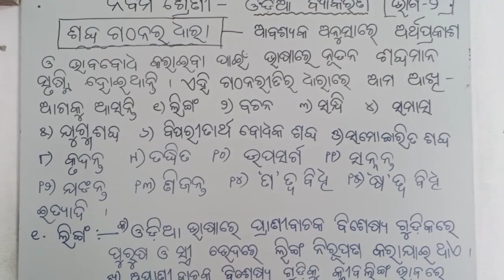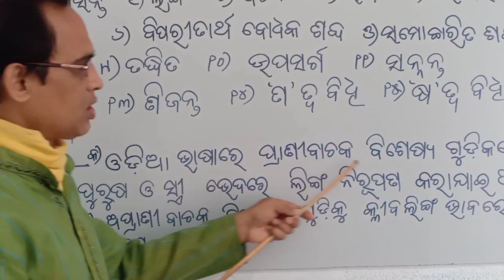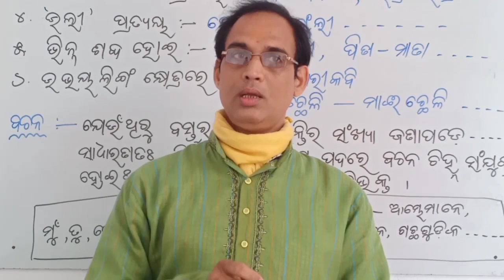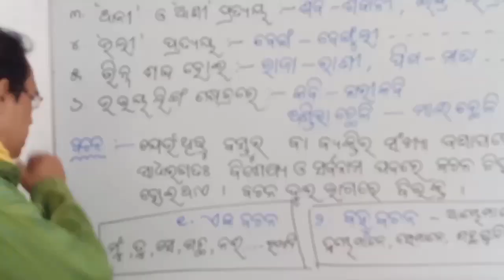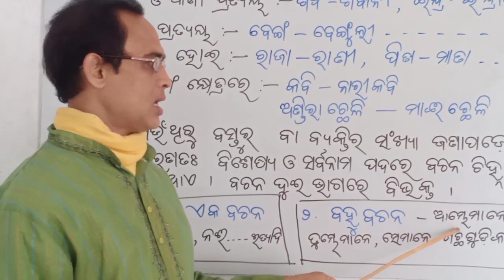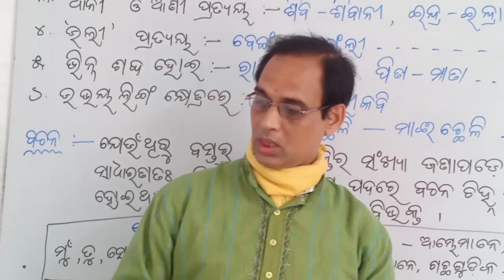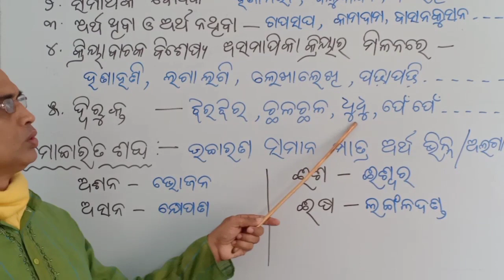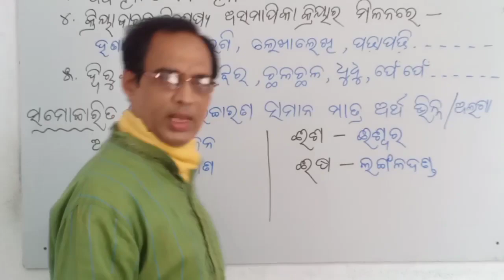sabda gathan odia grammar question answer, 9th class odia grammar sabda gathana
9th class odia grammar sabda gathana question answer